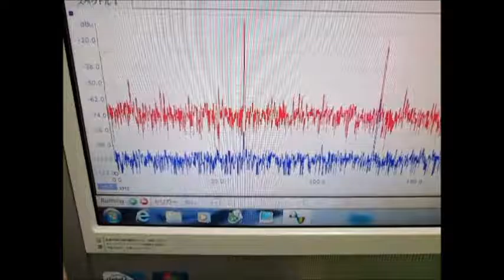オリジナル超音波実験 Ultrasonic experiment （超音波システム研究所 ultrasonic-labo）